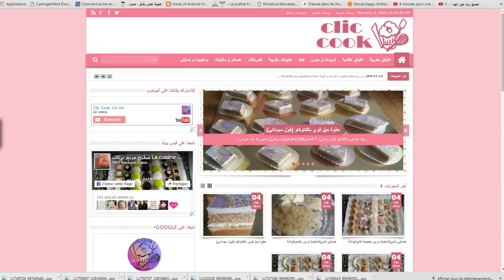طريقة صنع السكر دانتيل لتزيين الحلويات /sucre dentelle / Sugar lace /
قناة كليك كو ناجحة ، مغربية ،عالمية بطريقة مبسطة  و واضحة .

و مجموعتي على الفايسبوك.

مؤثرات صوتية قناة بنيدر الميزان